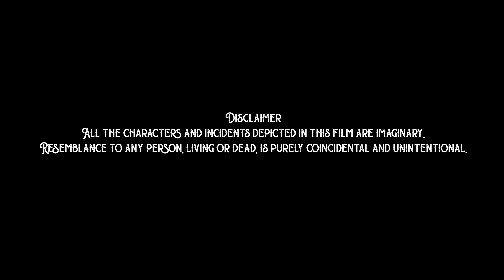K3 కీర్తి కాంత కనకం Keerthi,Kantha,Kanakam Movie Trailer